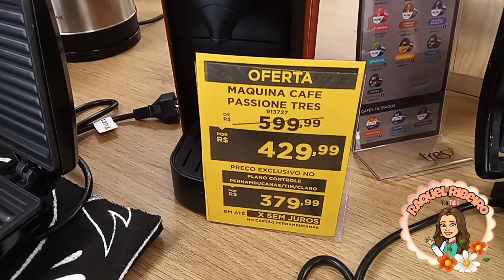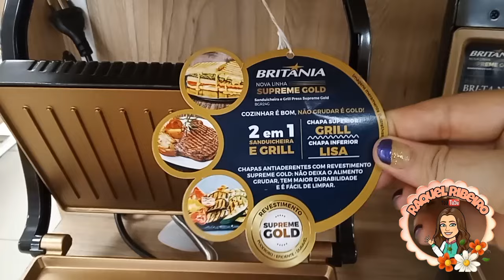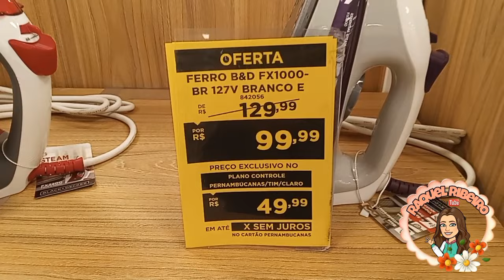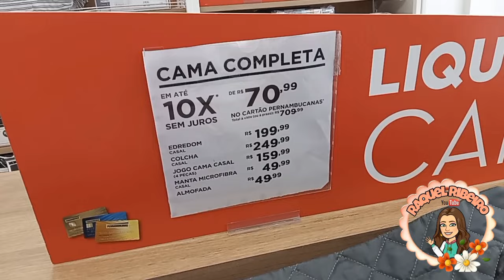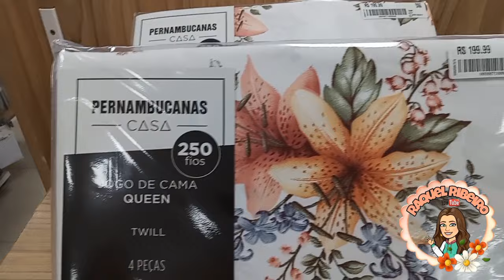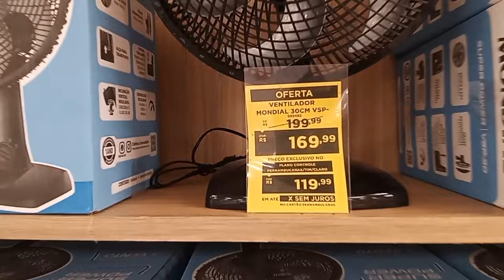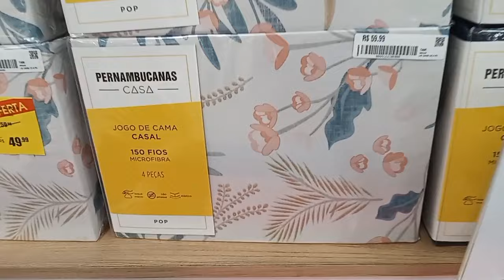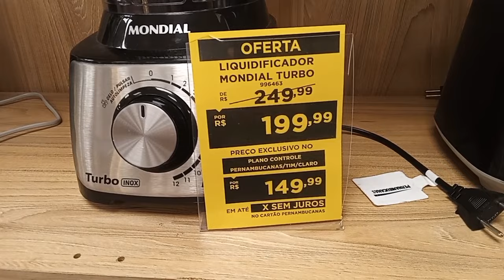✅ACHADINHOS LOJA PERNAMBUCANAS|ACHADOS PARA O LAR |MUITAS PROMOÇÕES |DUQUE DE CAXIAS-RJ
📌Endereço da Loja 👉 Rua José de Alvarenga,527 Atrás do Shopping Ella Centro de Duque De Caxias-Rj